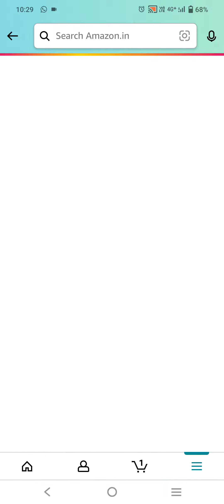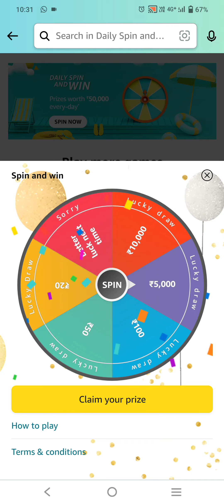The 25th National Youth Festival was held where in India? quiz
The 25th National Youth Festival was held where in India?Amazon quiz today I Amazon quiz answer today I Amazon daily quiz answers today I win 100 Amazon pay balance l 10july 2022 @Harshuquizreviewschannel